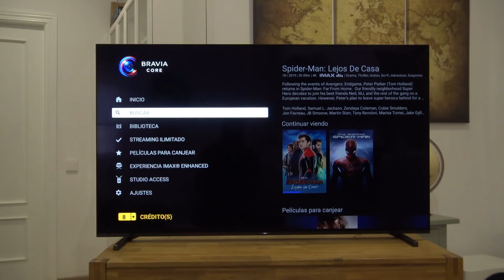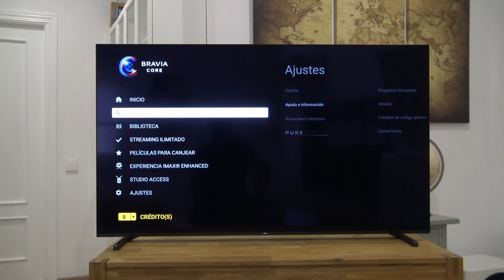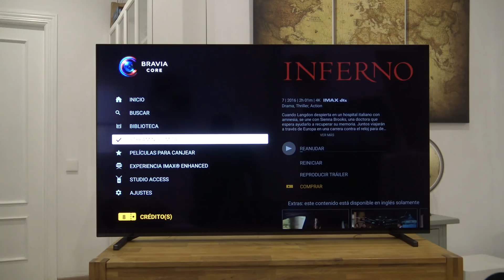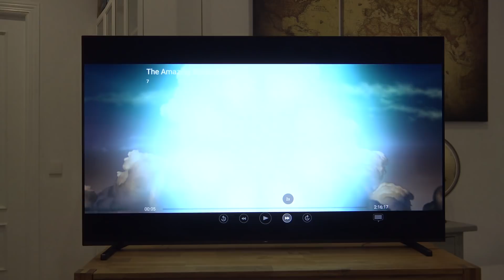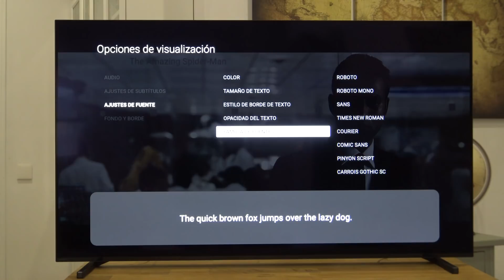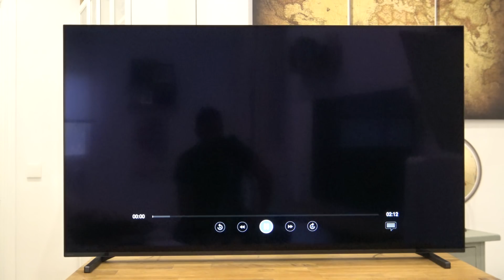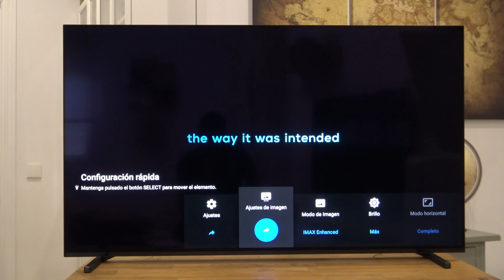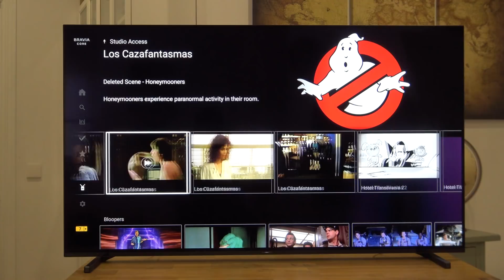Sony Bravia Core: ¿se acerca el fin del formato físico?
Hoy os traemos un análisis de la nueva plataforma bajo demanda de alta calidad de Sony: Bravia Core. Este nuevo y peculiar servicio bajo demanda, está disponible en todas las Smart TV Bravia XR de 2021 con 10 créditos gratis en sus gamas alta y 5 en las gamas medias y bajas. Cada uno de los créditos se canjea por una película, como ya explicamos en un artículo publicado en AVPasión. Y hoy, como os comentábamos, os traemos este completo análisis en forma de vídeo.

En breve tendremos la comparativa entre la A90J y LG G1 y también, por supuesto, el análisis de la A90J, vídeos de settings, etc.